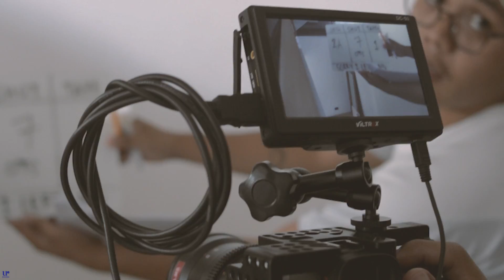Janina Vela and Donny Pangilinan - Sorry I Left (Behind The Scenes)